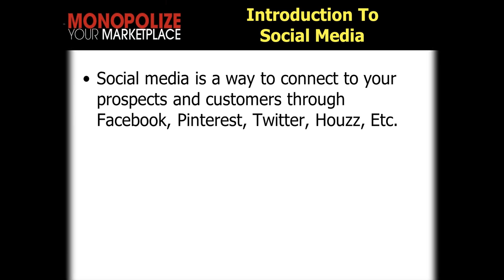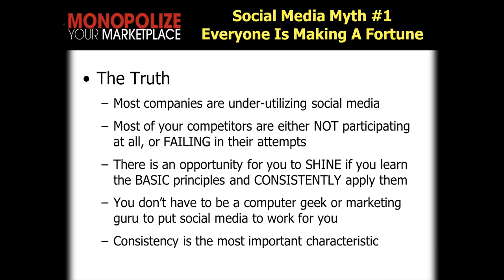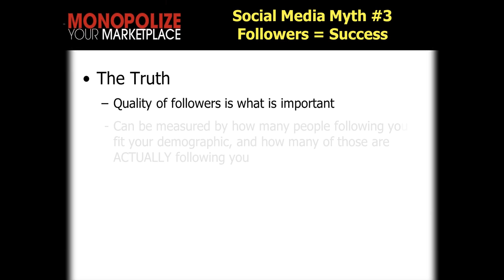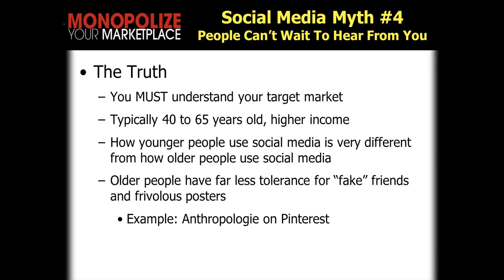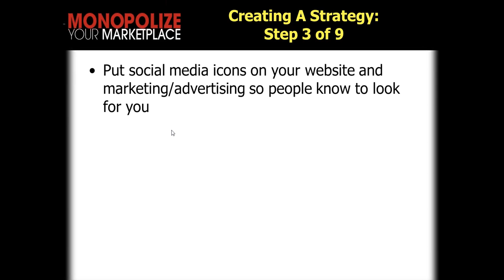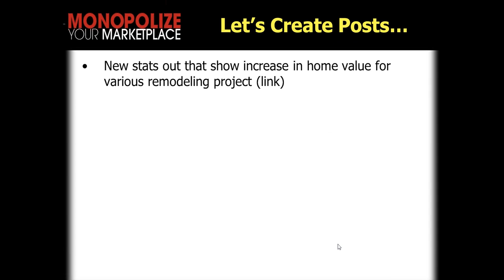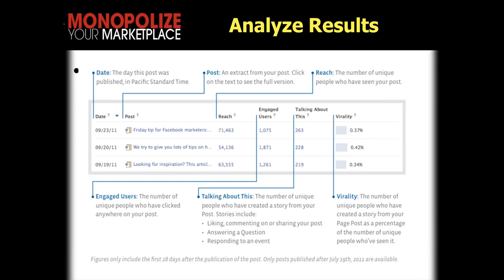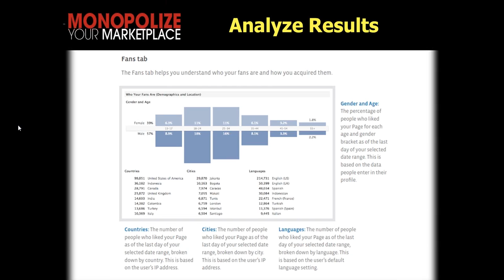Tactical Marketing: Social Media 01 31 13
Everyone knows that social media is super important... yet most small businesses are failing miserably at actually executing a plan. You won't be told THAT social media is important on this webinar... rather, Rich will show you which social media platforms to concentrate on (think: Facebook), how to set it up, how to create content, what kind of results to expect, and how to manage the process. You'll see that if you "eat the elephant one bite at a time" that social media is actually very doable for ANY business.